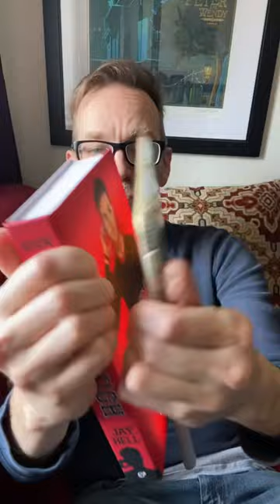PRIDE HIGH is an LGBT book series about queer teenagers in high school. Go get it!